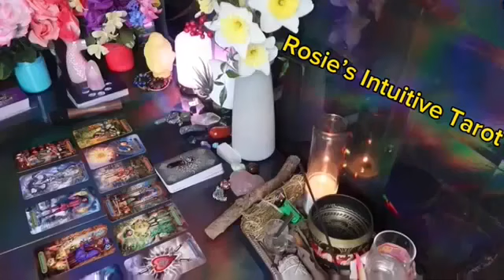TAURUS ❤️WOW! I HAVE NEVER SEEN SUCH SUDDEN CHANGES, SO PREPARE💗🤯 MID SEPTEMBER LOVE TAROT🤩🔥😍🔥